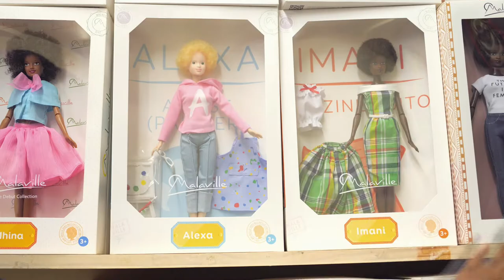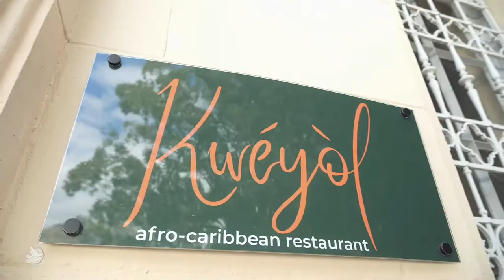Mala Bryan launches a new Doll to Malaville and a new Restaurant in Cape Town | Top Billing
St. Lucia’s Mala Bryan makes the headlines whatever she’s doing. A queen of the catwalk and the creative force behind a hit range of young girls’ dolls, most recently she opened a Creole dining restaurant, bringing the best of Caribbean island cooking back to Africa.
Mala launched her range of representative girls’ dolls in 2015. It was modelling which brought her here but an entrepreneurial and socially-minded nature which saw her setting up this enterprise. One which we’re happy to report - is flourishing.
Mala designs and makes the dolls’ outfits as well as her own Sheer collection of women’s wear.

After Mala made her first trip here to work on her modelling portfolio, it proved such a success that she’s returned to South Africa almost every season, for twelve years.
She believes in this second home so much that she’s invested in opening an Afro-Caribbean eatery at Botanik Social House, opposite the Company Gardens.